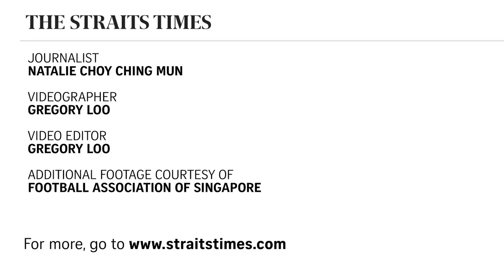14-year-old footballer creates history on debut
Putri Nur Syaliza, 14, the youngest player to be called up to the national women's football team, scored on her debut against the Maldives last Monday (March 5).